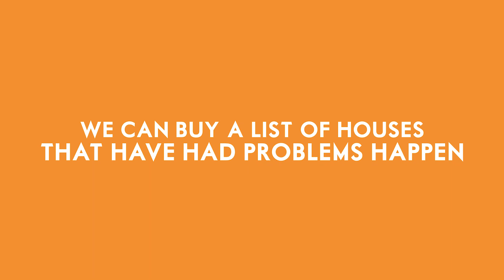How To Find A Good Real Estate Deal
You can talk about the business of real estate’s ins and outs, but nothing happens if you don’t find a deal. I purchased a property every 4 to 5 days. I’m an expert at buying houses and I’m going to share with you some of the ways on finding a good real estate deal.

Mitch Stephen

00:00 Intro & Summary
00:57 Bandit signs
01:47 Driving for dollars
03:51 List of houses with problems
06:01 Mailer or postcard
07:46 Resources
08:45 What’s next

JOIN THE REAL ESTATE INVESTOR SUMMIT COMMUNITY

About Mitch Stephen
Mitch Stephen has been a self-employed RE investor for 25+ years. His real estate investing career started at the age of 23 when he read "Nothing Down" by Robert Allen.
Mitch Stephen has purchased well over 2,000 houses in and around his hometown of San Antonio, TX. A high school graduate, who never stopped learning. Books, CDs, seminars and webinars were his classroom.
He has perfected a method of achieving cash-flow without having to be a landlord and without having to rehab properties. He’s mastered the art of raising private money and the classic "Nothing Down" deal.
He has pioneered the idea that you don’t have to give discounts to sell your notes.
A passionate speaker who delivers the message of integrity first and profits second; an expert at keeping it simple and explaining, in plain English, the theories that made him financially independent. He is always an inspiration to those around him.

Video by Nate Woodbury
BeTheHeroStudios.com